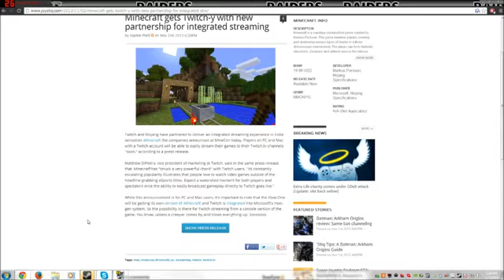Minecraft Pc Minecraft + TwitchTv = Livestreming Minecraft Gets TwitchTv 1.6.2 Update576